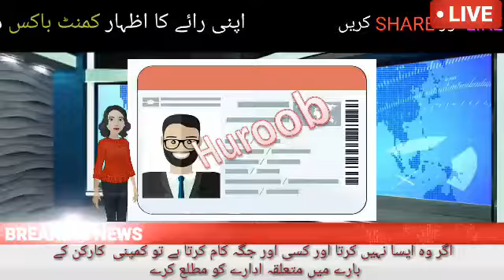The previous sponsor may apply for Haroob| Gang arrest for selling fake iqama to illegal immigrants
Riyadh police assistant spokesman Khalid al-Kridis said a foreign group selling fake residences to illegal immigrants had been arrested - the capital's police group had been on the run for some time.